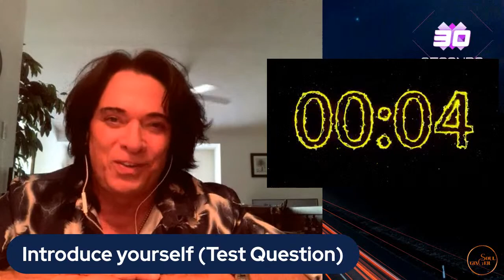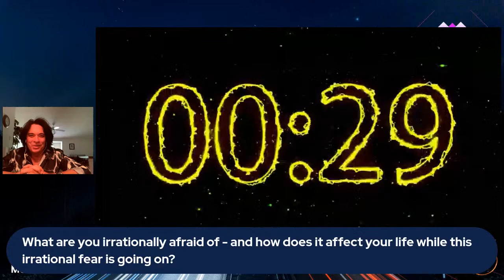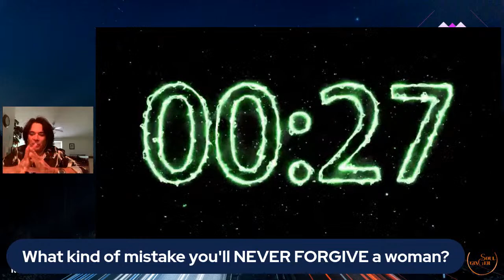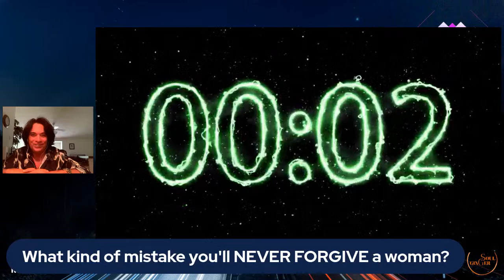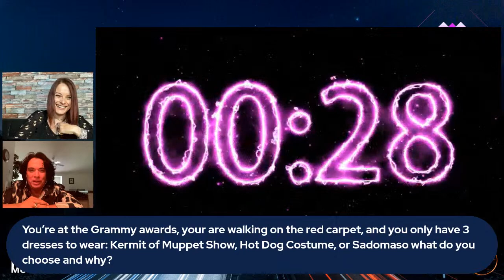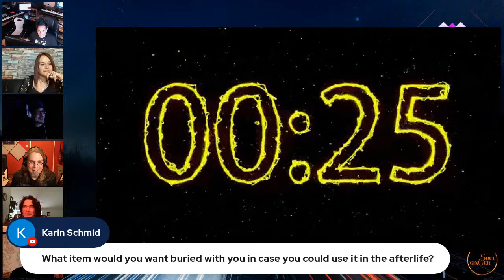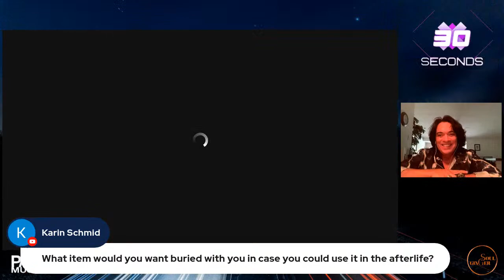🎙 30 Seconds PLAYER 12: Steve Lynch (Guitarist of Autograph) USA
Steve Lynch (born January 18, 1955) is an American hard rock and heavy metal guitarist, as well as an instructor for the Guitar Institute of Technology at the Musician's Institute in Los Angeles.

Lynch reached national acclaim in the mid-1980s, when his then-current band, Autograph, scored a hit with "Turn Up the Radio,"[3] which reached No. 29 on the Billboard Hot 100.[4] Lynch's work on this track helped earn him "Guitar Solo of the Year" honors from Guitar Magazine.

Charity Event by GINGER SOUL for Support Children with special needs.